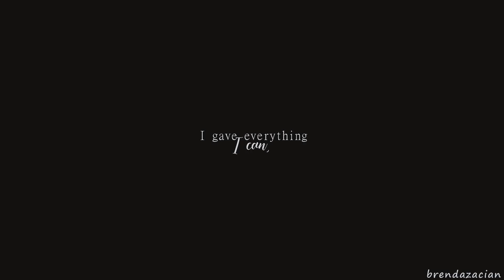Sam & Dean : Wincest/Weecest : Yellow Box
It's been a long time since I had published videos with Sam and Dean ... so here, I hope you would like 😄 I can't believe that in 2020 SPN will be finished, honestly I'm not ready for the end, this show will stay in my heart forever ❤️...

Song : The Neighbourhood - Yellow Box
Fandom : Supernatural